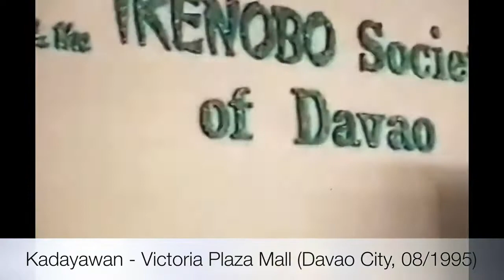Davao 1995 / 08 | c Kadayawan (Victoria Mall and Food Court)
Davao 1995 / 08 | Kadayawan (Victoria Mall and Food Court)